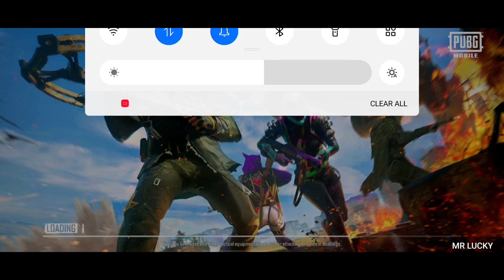1v2 ROOM CHALLANGE | ONLY M24 | Naitik Chauhan